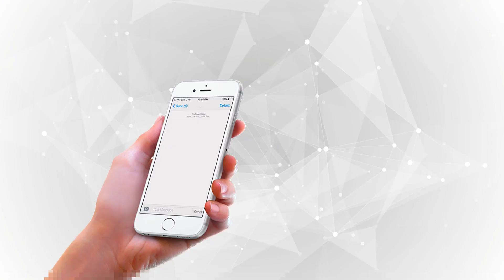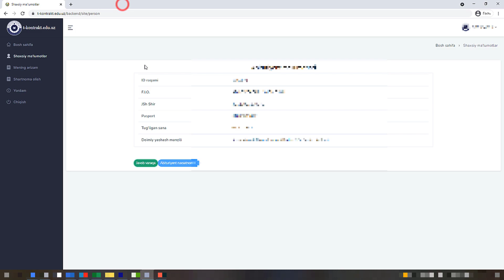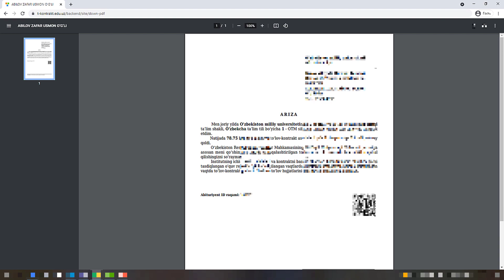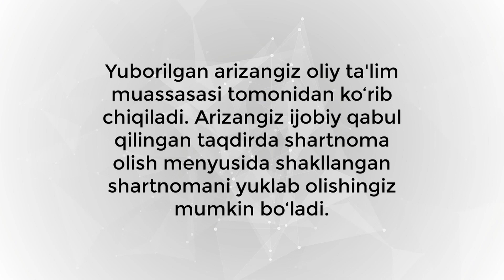Tabaqalashtirilgan to‘lov-shartnomalarini onlayn olish bo‘yicha yo‘riqnoma